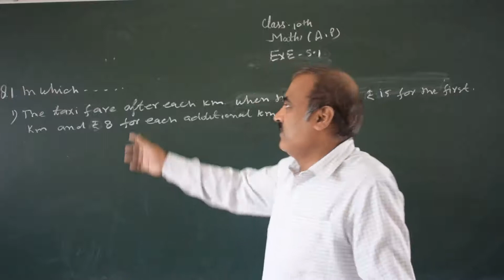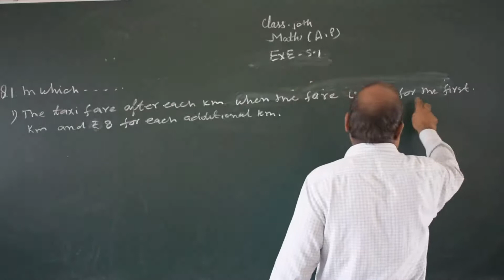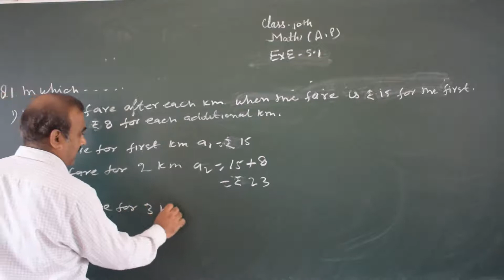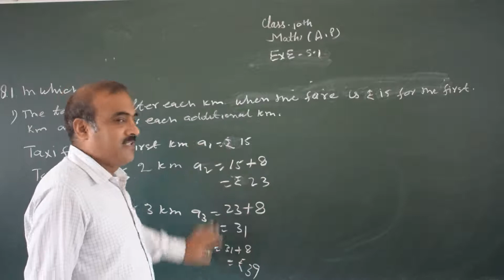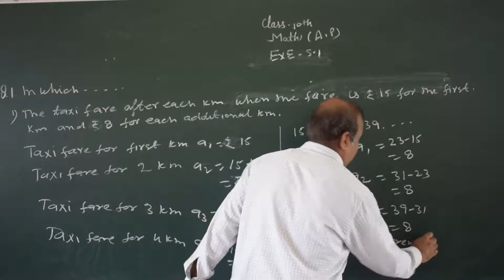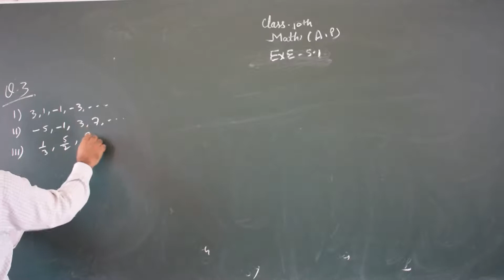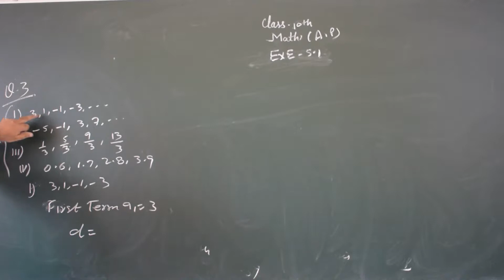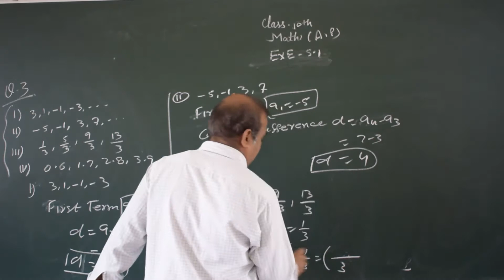Class 10 Maths (Arithmetic Progressions) (V2) by KM Chaurasia Sir